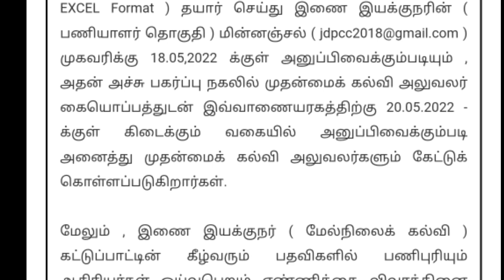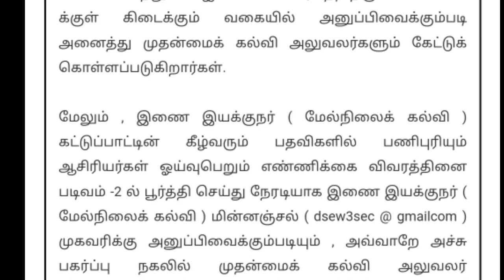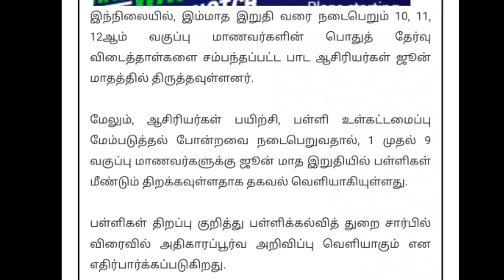Pg trb Cutoff marks 2022/pg trb today news/pg trb Lastest news/Minimum mark Score pg trb exam 2022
pg trb
SP TRENDS
How_to_apply_pgtrb_ exam
today news
news today